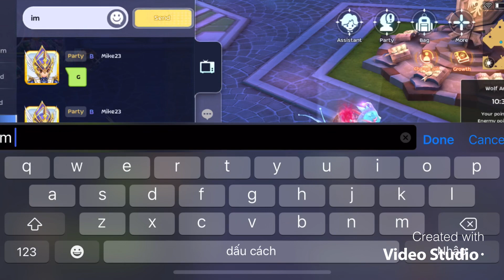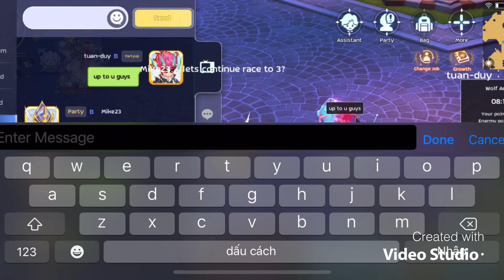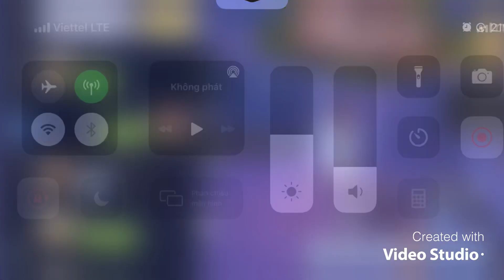DA vs DA sarc build ragnarok mobile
Fun match , no pots, no ag.